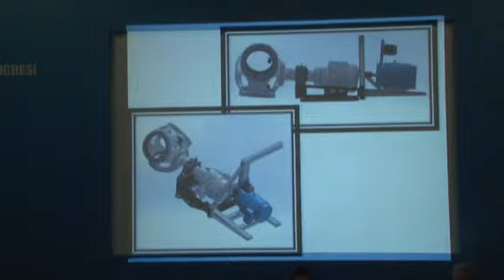TWEC 2012. 6. Session